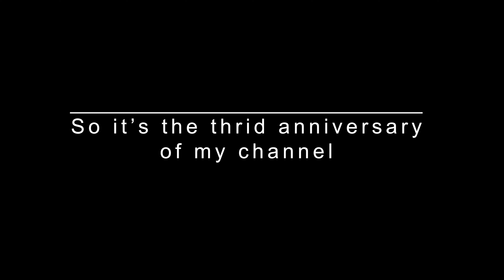3 years of Malta By Drone